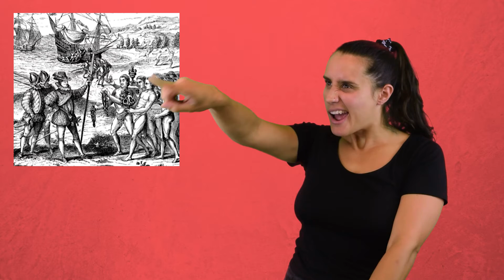EL ENCUENTRO DE DOS MUNDOS 2